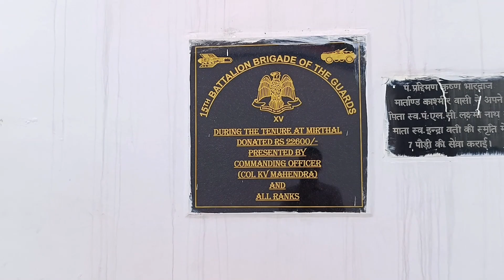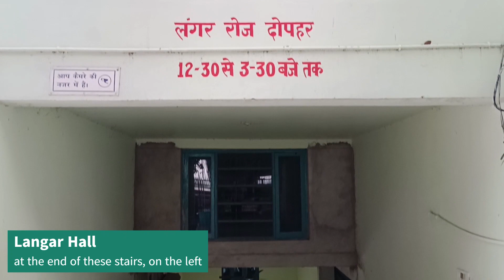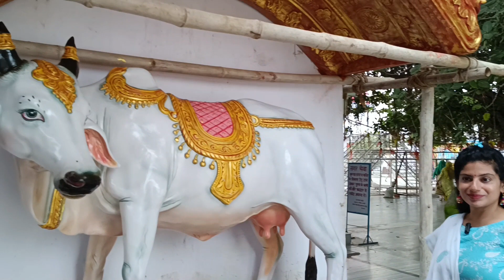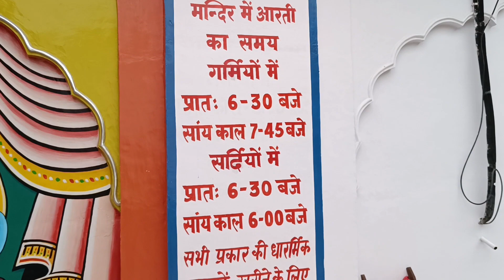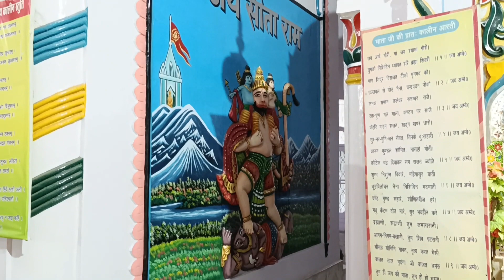Kathgarh Shiv Mandir | Himachal Pradesh | Kathgarh Mahadev Mandir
Hello friends,
In this video, we have shown this incredible ancient Shiv Temple at Kathgarh, Himachal Pradesh situated close to Beas river. The Shivling here has witnessed arrival of Alexander the Great who constructed the boundary wall and Maharaja Ranjit Singh Ji who constructed the temple. This Shivling is believed to be very old dating back to appearance of Lord Brahma himself. This Shivling is divided into two parts: Shiv and Parvati. Amazing thing is that these two parts remain separated during Summer and come closer during winters and on Shivratri there is no space left in between.  There is another temple in the premises where you can see beautiful idols of Radha Krishan Ji, Shri Ram Darbar, Goddess Durga and numerous beautiful wall paintings of various deities. There is an adjoing park where you can see Shani Dev Temple, Beautiful idols, statues of Alexander the Great and his soldiers and small pond.